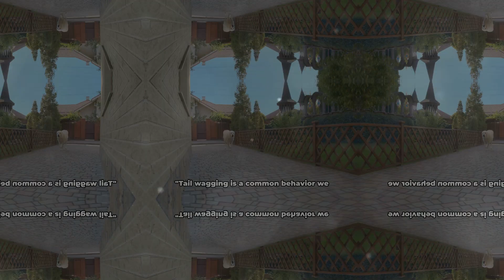5 Common Dog Behaviour explained!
🐾 Ever wondered what your dog is trying to tell you? 🐶 In this enlightening video, we're diving deep into the world of dog behavior to uncover the meanings behind five common canine behaviors. From tail wagging to ear positioning, we'll decode the subtle cues that dogs use to communicate with us and with each other.

Join us as we explore the fascinating realm of doggie behavior, shedding light on why dogs do what they do and what it all means. Whether your pup is barking, chewing, or curling up for a nap, understanding their behavior can strengthen your bond and enhance your relationship.

So, grab your furry friend and let's embark on a journey of discovery together. By the end of this video, you'll be a pro at reading your dog's body language and responding to their needs with love and understanding. 🎥🐾